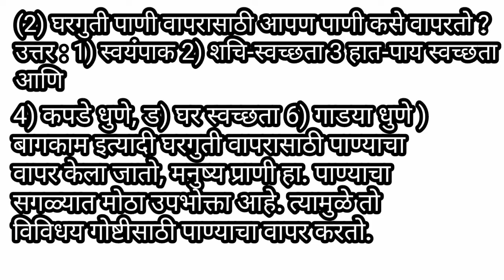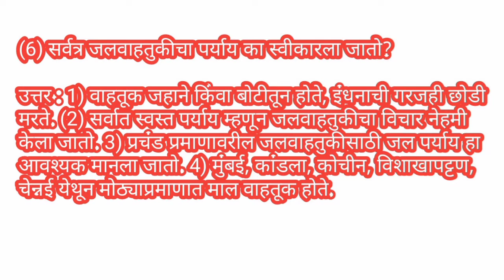जलसुरक्षा इयत्ता9वी घटक 3 : जलव्यवस्थापन प्रकरण 2 : आपला पाणी वापर संपूर्ण स्वाध्याय इ.9वी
जलसुरक्षा इयत्ता9वी घटक 3 : जलव्यवस्थापन
प्रकरण 2 : आपला पाणी वापर संपूर्ण स्वाध्याय इ.9वी

Hey Guys App Sabhi Ka Swagat Hai Hamere Youtube Chanel Master Vaibhav Hire Main

Tips:-

IMPORTANR NOTE : SOMETIMES ALL THE IMAGES/PICTURES PDF SHOWN IN THE VIDEO BELONGS TO THE RESPECTED OWNERS AND NOT ME..